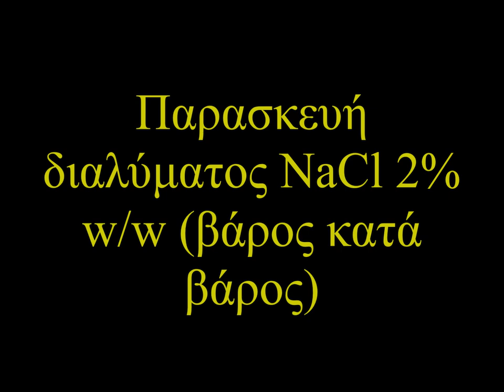Παρασκευή διαλύματος NaCl 2% w/w - ΕΚΦΕ Κιλκίς